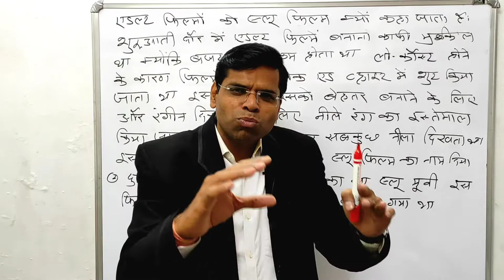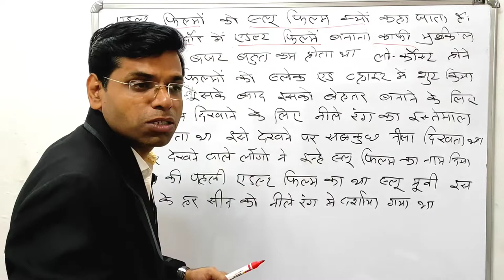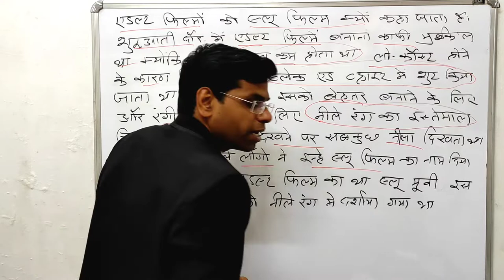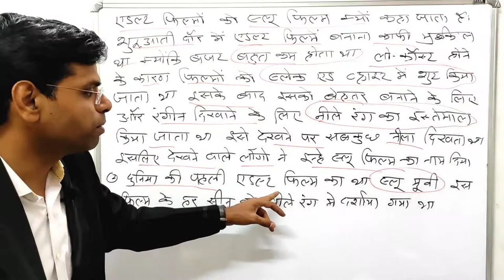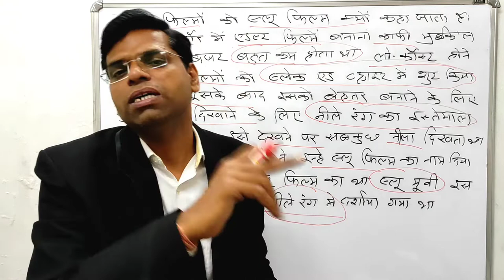एडल्ट फ़िल्मों को ब्लू फिल्म क्यों कहा जाता हे इनका नीले रंग का क्या कनेक्शन हे